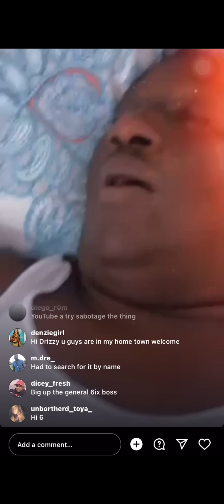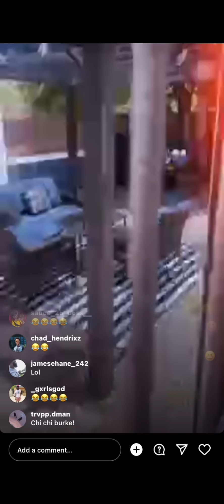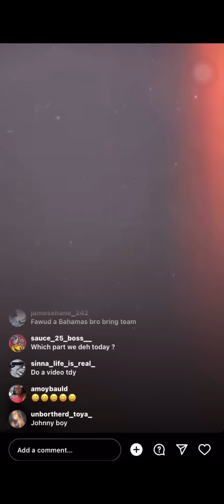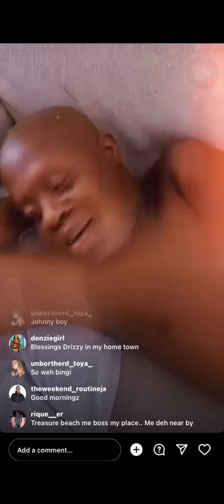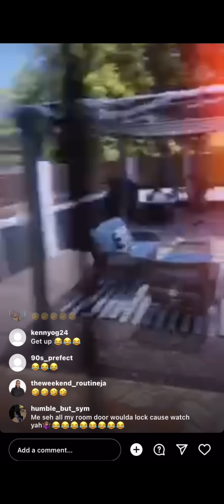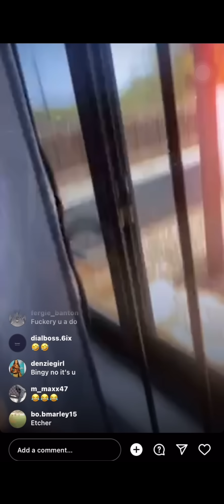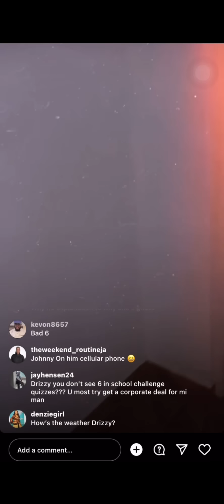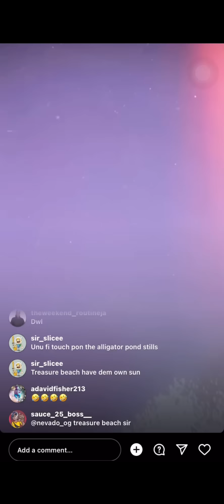DRIZZY BURKE PRANK DANNY AND BINGY IN ST ELIZABETH 😂😂😂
This channel was created to bring New and Latest lives from all your favorite entertainers around the world.

Remember to turn on your post notification 🔔

 REMEMBER TO TELL A FRIEND TO TELL A FRIEND ‼️